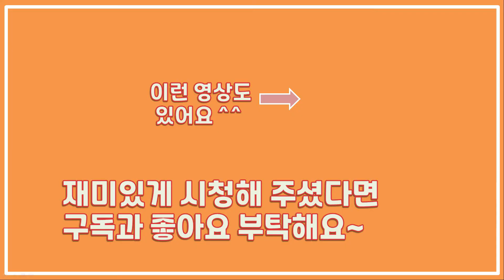조금더 업그레이드 된 두번째 시즌으로 다시 돌아오겠습니다.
정말 감사하게도 유튜브를 시작한지 1년이 넘었습니다.
영상이라는것을 처음 만들어 보고
처음 구독자 가 저하고 아내 빼고 한명이 늘었을때 첫 댓글이 달렸을때
너무나 기뻐했던 기억이 새록새록 합니다.
이제 영상편집이 조금 더 익숙해져 새로운 편집과 추가되고 업그레이드된
영상과 컨텐츠를 준비하여 시즌2로 돌아오겠습니다.
앞으로도 맛있게 즐기세요!!!
감사합니다.